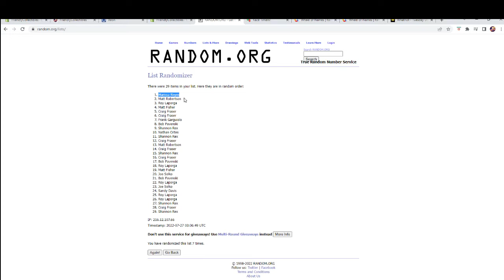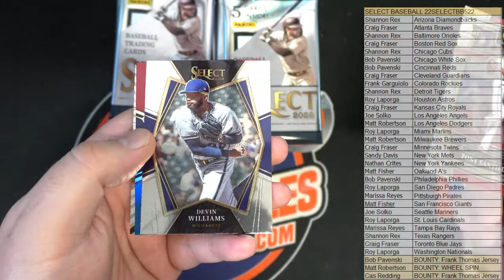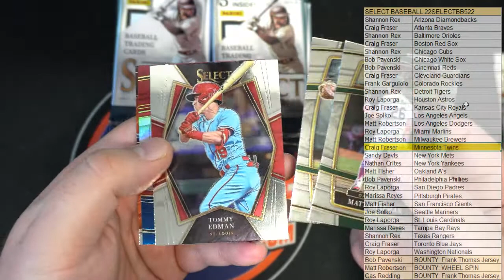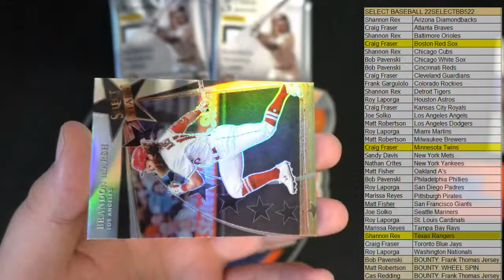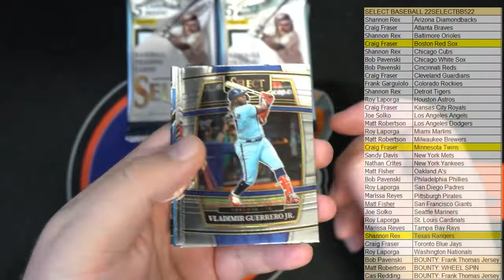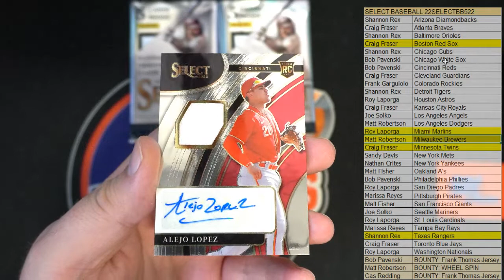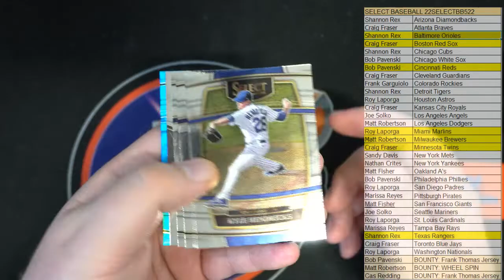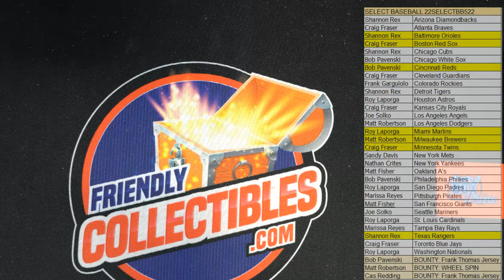2022 Panini Select Baseball Hobby Box ID 22SELECTBB522